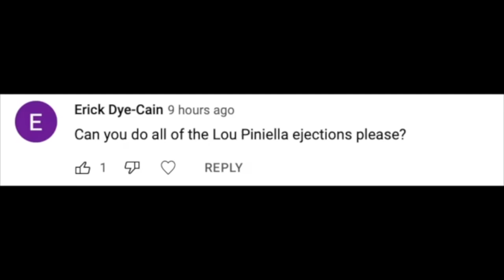Lou Piniella Ejections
*Requested by Erick Dye-Cain*
A compilation of most ejections from legendary manager Lou Piniella.

Most clips courtesy of SW561 & Sports Odyssey